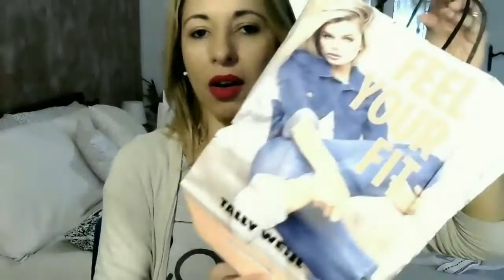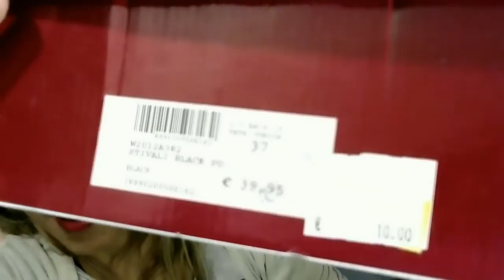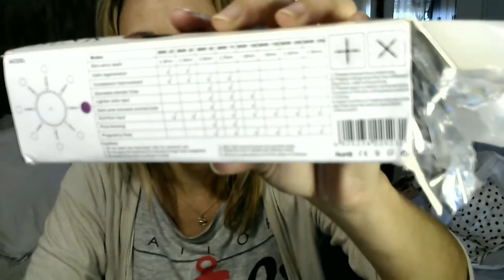Comprinhas e Presentes Niver - 2016